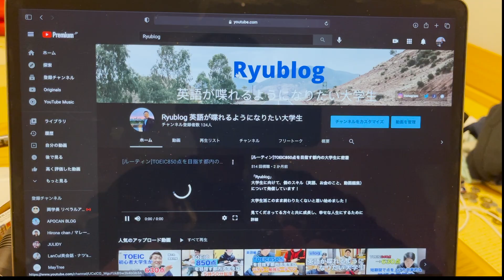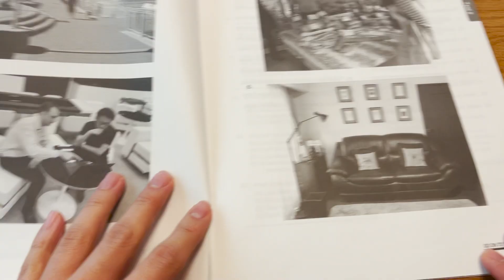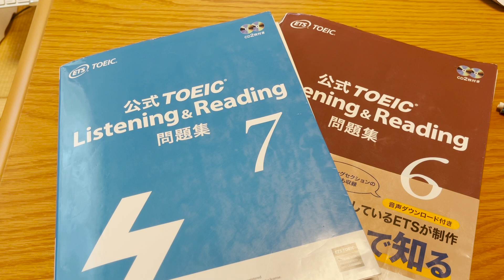[TOEIC初心者大学生へ]600点取るために最初にやるべきこと4選[アニメーション風]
「Ryublog」
英語が喋れるようになりたい普通の大学生

大学生活このまま終わりたくないと思い始めました！

見てくださってる方々と共に成長し、幸せな人生にするために始めました！
少しでも変わりたいと思っている大学生に考える機会を与えることができたら嬉しいです！

00:00 Opening
00:02 はじめに
01:00 最初にやるべきことその①
01:58 最初にやるべきことその②
02:52 最初にやるべきことその③
04:26 最初にやるべきことその④
06:48 まとめ
07:47 終わりに

[動画で紹介した本・記事・動画]
「公式TOEIC Listening & Reading 問題集 7」
▼Amazon

「TOEIC L&R TEST 出る単特急 銀のフレーズ (TOEIC TEST 特急シリーズ)」
▼Amazon

「中3英語をひとつひとつわかりやすく。改訂版 (中学ひとつひとつわかりやすく)」
▼Amazon

「TOEICテクニック13選！知るだけで点数UP！【パート別】」

「[TOEIC初心者大学生向け]短期間で点を上げた英単語の効率の良い学習法！TOEICで点を取るために！」

「[TOEIC初心者大学生必見！]初心者大学生が245→630点に上げるまでにした勉強法と手順！」

21歳の大学3年生
サッカーの強豪校で現実を知る→サッカーやめて、大学に入学→大学で約2年間目的のないまま過ごす→このまま大学生活終わらせないために日々勉強中

TOEIC245点→630点→850点→935点
趣味:サッカー観戦、サウナ・温泉、映画鑑賞、旅行

SNSのDM
or